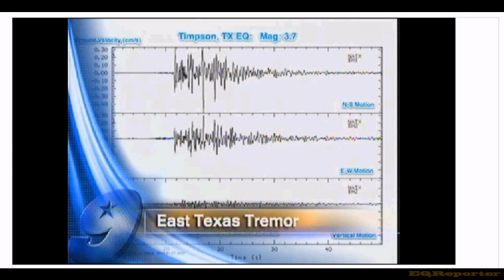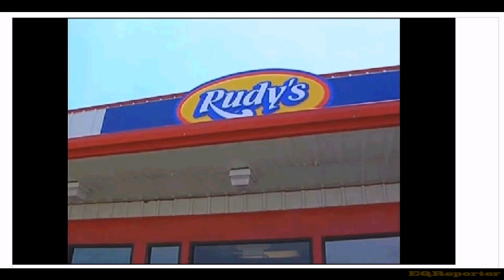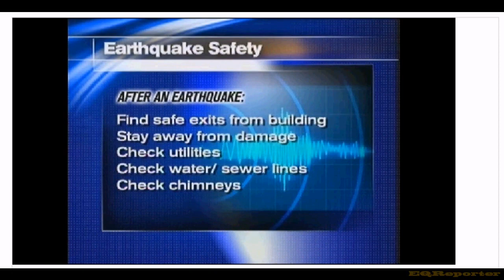KTRE - 3.7 Earthquake Hits East Texas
NACOGDOCHES COUNTY, TX (KTRE) -
Residents in Shelby County and Nacogdoches County got a shaking surprise Thursday morning when a 3.7 earthquake hit southwest of Timpson.

The U.S. Geological Society reports the earthquake hit around 10:15 a.m. at a depth of 3.1 miles below the Earth's surface.

According to Jason Hansford, senior meteorologist at the National Weather Center in Shreveport, no damage has been reported in the area.

Hansford said he did not know how an earthquake could have hit the area, as there are no significant fault lines.

"It could be fracking issues," he said. "It's just a theory, but we don't have any significant fault lines."

KTRE